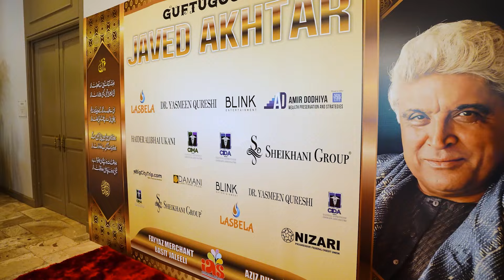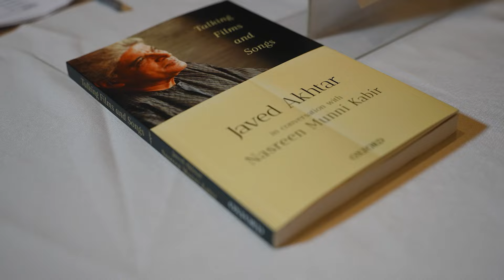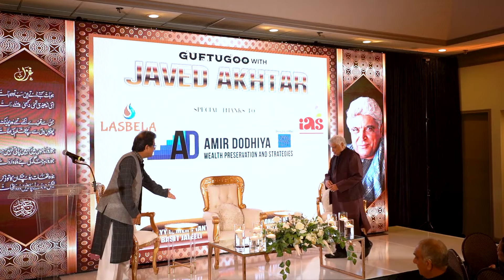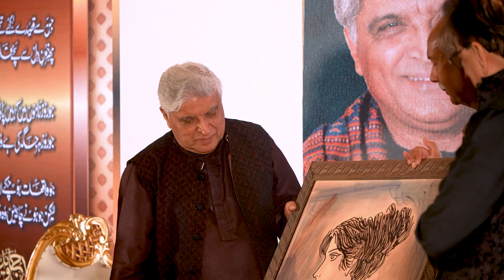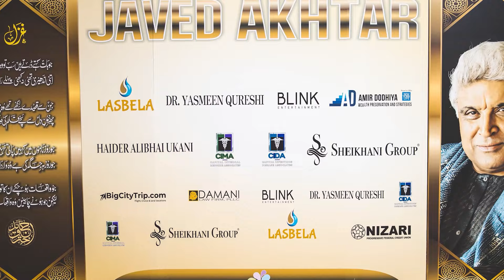GUFTUGOO WITH JAVED AKHTAR | AN IAS EVENT IN COLLABORATION WITH AKF | SUGAR LAND | OCTOBER 4, 2024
AN INTERNATIONAL ARTS SOCIETY EVENT IN COLLABORATION WITH AGA KHAN FOUNDATION

THANKS TO OUR TEAM:

AZIZ DHARANI, BASIT JALILI,  FAYYAZ MERCHANT AND ADEEL ZAIDI